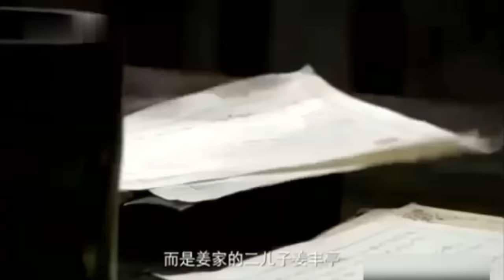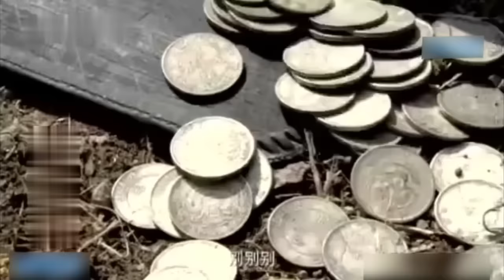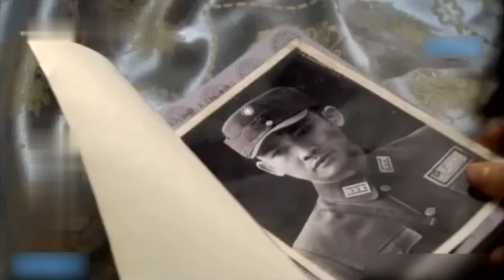【谍战剧】无间胜算 07 | 新老谍王同台飙戏，南京上演生死决战（靳东 / 王志文 / 聂远 / 丁至诚）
导演: 林兵
主演: 靳东 / 王志文 / 聂远 / 丁至诚
类型: 谍战 / 悬疑 / 民国 / 战争
制片国家/地区: 中国大陆
集数: 16
单集片长: 80分钟